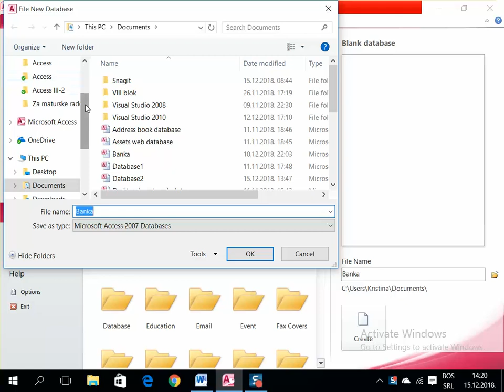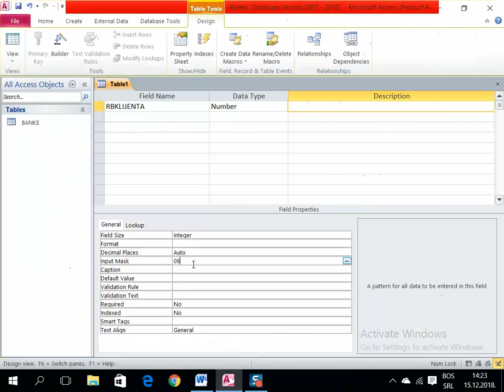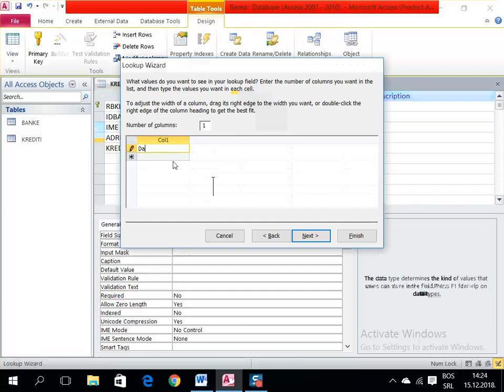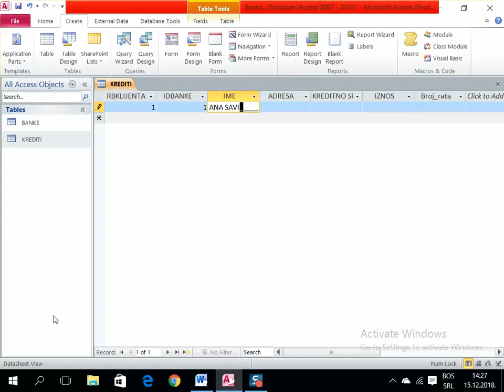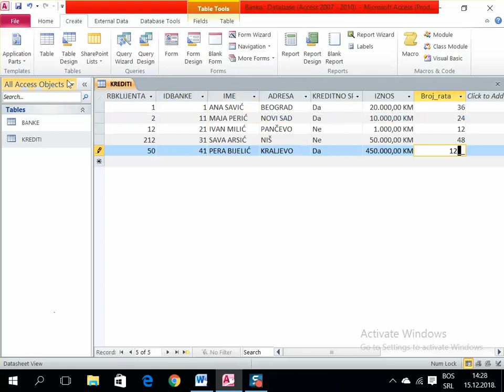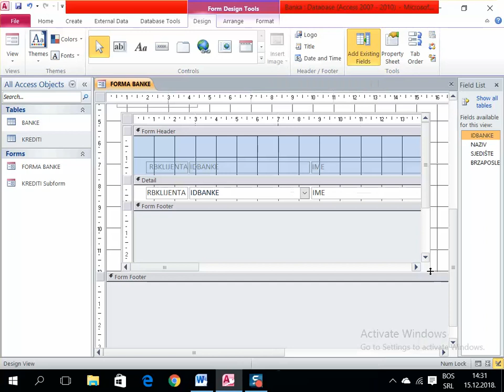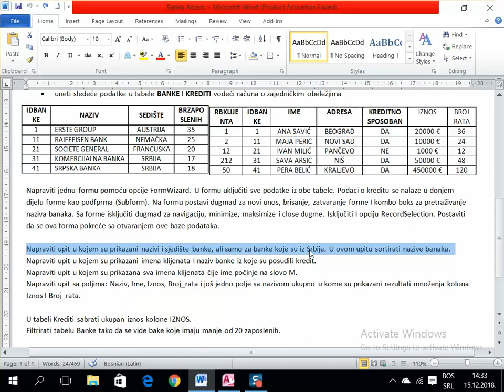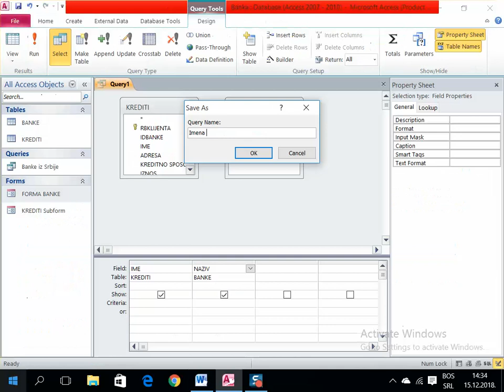Kreiranje baze podataka -Banka